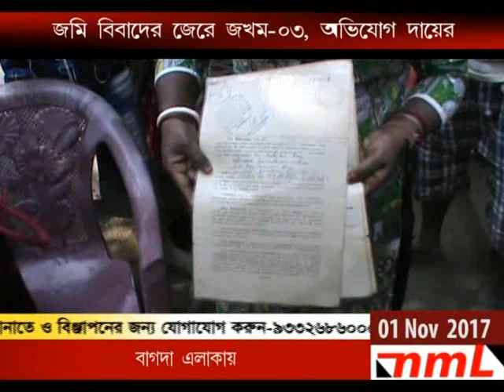01 11 news NML NEWS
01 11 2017 news NML NEWS